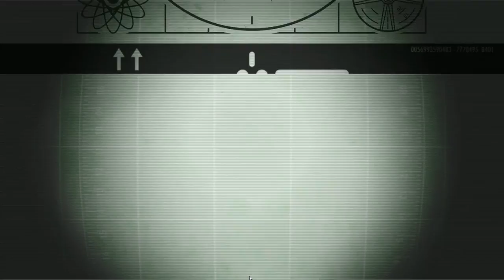Fallout Shelter #33 БЛУДНЫЙ ЖЕНИХ !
Fallout Shelter дает возможность каждому желающему выступить в роли управляющего убежищем «Волт-Тек». Главная задача – сделать его процветающим, а жителей – счастливыми, защитив их от опасностей пустошей.

Геймплей Fallout Shelter позволяет расширять изначально небольшое подземное поселения, пристраивая отдельные модули. Каждый отдельный житель имеет набор характеристик, свои нужды и интересы. Своих подопечных можно даже вооружить и отправить на миссии по сбору необходимых для развития убежища ресурсов. Немаловажным пунктом в развитии убежища является и увеличение его населения – для этого нужно приложить усилия к подбору пар и благословлению влюбленных.
Иногда на ваше поселение может совершаться нападение – нужно быть постоянно готовым защитить родной дом, будь нападающими жители пустошей или мутировавшие в монстров животные.